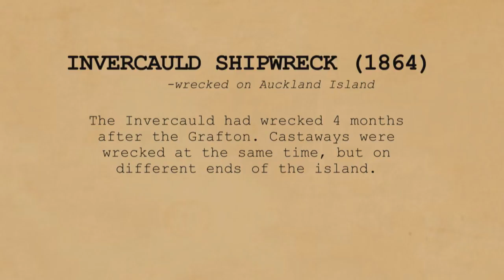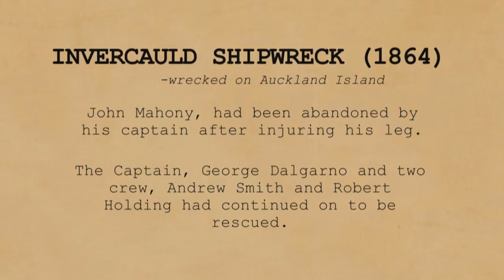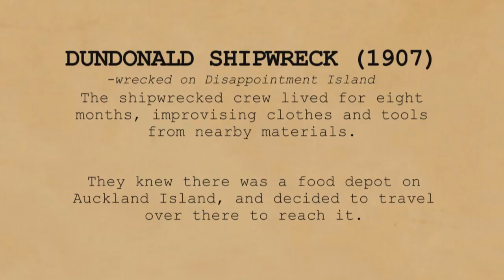Hardwicke Cemetery – Auckland Island/ Motu Maha/Maungahuka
An historic cemetery in, Port Ross, Auckland Island. The site is maintained and protected by DOC and reflects the respect for all who have lost their lives on the Islands. There are many historic sites protected throughout the New Zealand subantarctic islands.